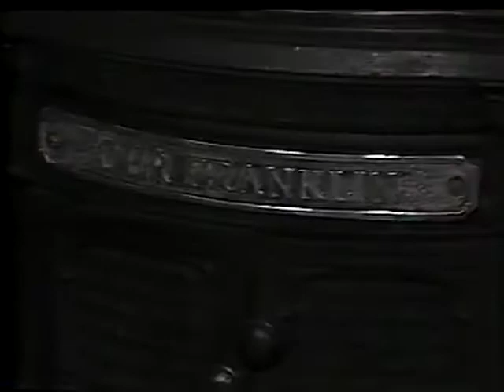Here and Now 1990: Burin Peninsula Folk Festival